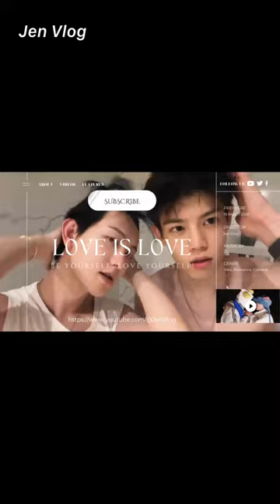[Engsub/BL] The first time Chen Lv came to Chengdu to lure Liu Cong back to the hotel with him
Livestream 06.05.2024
Chen Lv/ Trần Luật: @Clv陈律
Date of birth/ Sinh ngày: 25/09/1997
Date of birth/ Sinh ngày: 27/09/2001
Height/ Chiều cao: 1m85
Hometown/ Quê quán: Guangzhou, Guangdong Province/ Quảng Châu, Quảng Đông

Jen Vlog